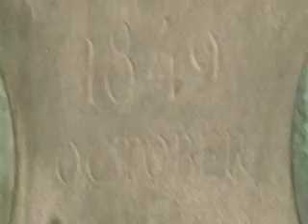HATÁRTALANUL! Hajdúhadházról Erdélybe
A hajdúhadházi Dr. Földi János Általános Iskola és Alapfokú Művészetoktatási Intézmény 40 hetedikes diákja és 4 tanára 2011. október 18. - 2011. október 20. között Erdélyben járt tanulmányi kiránduláson.